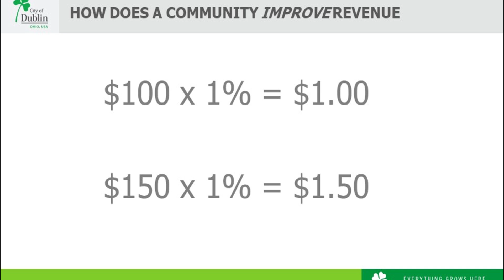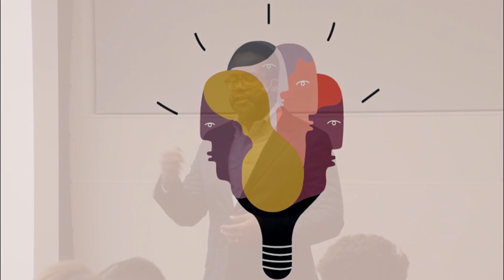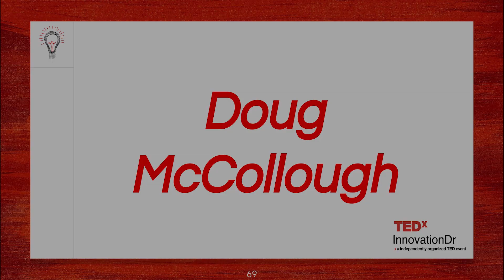Why Technology in Dublin needs Black Tech Columbus | Doug McCollough | TEDxInnovationDr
In Dublin, we’ve done a great job of attracting tech companies to locate here, and tech workers to live or work here. All of them say they need the same thing - TALENT. Most of the tech boom Central Ohio is experiencing is from the promise of the availability of a rich, diverse, and sustainable talent pool. Economic growth follows talent. We created Black Tech Columbus to raise the visibility of a network of talent that may be overlooked and underrepresented. Not only does this and other networks improve results for our businesses, it will make life better in Dublin. As CIO of the City of Dublin, Ohio, Doug McCollough has embraced the rich community of innovation that is Central Ohio. Through collaborations and partnerships he has worked to connect people to opportunities, remove barriers, and promote change in initiatives ranging from Smart and Connected Cities, IT Workforce Development, expanding broadband access, Connected and Autonomous Vehicles, and Blockchain in Government. He has spoken as an advocate on technical subjects, diversity and inclusion, career advancement, and using technology for community development. Prior to joining the Dublin team, Doug held positions within the State of Ohio Departments of Public Safety, Commerce, Industrial Commission, and Medicaid. He served as the Director of Information Technology for the City of Richmond, Virginia, and as a Project Manager at Nationwide Insurance and Alcatel-Lucent. He is on the Boards of Per Scholas Columbus, Black Tech Columbus, and Tech Corps. This talk was given at a TEDx event using the TED conference format but independently organized by a local community.